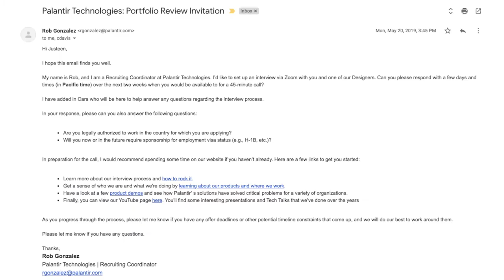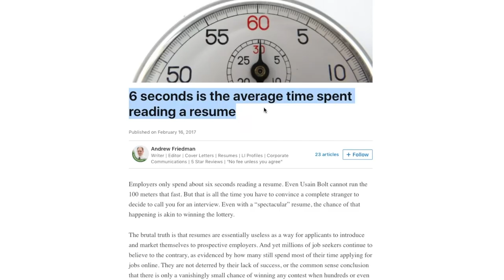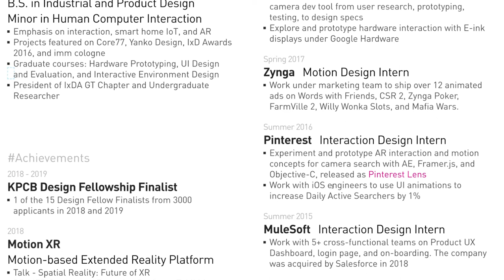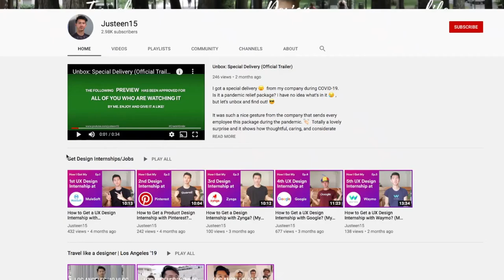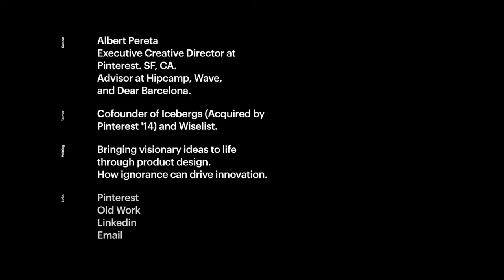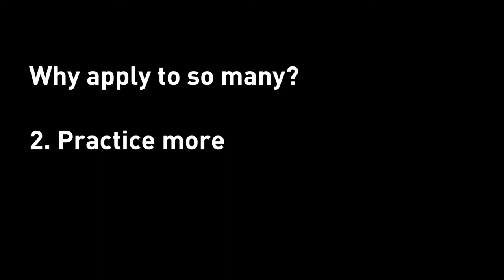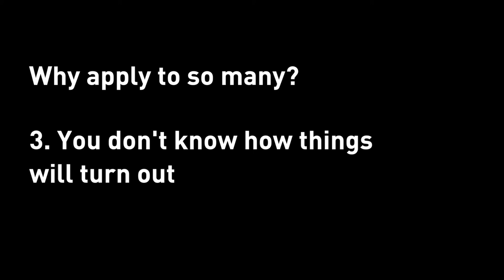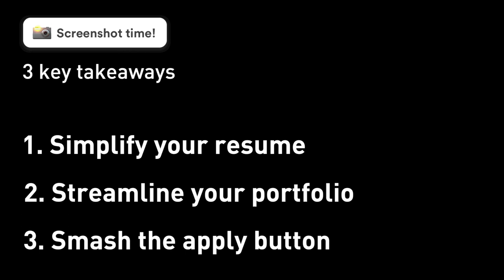How I Got Interviews with 23 Companies After Graduation?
Just passing my 1-year mark working as a full time designer, I would like to share some of my thought process and mindset prep for how I ended up interviewing with 23 companies in 2019. Hope these learnings and observations can help you do the same!

No merch.
No courses.